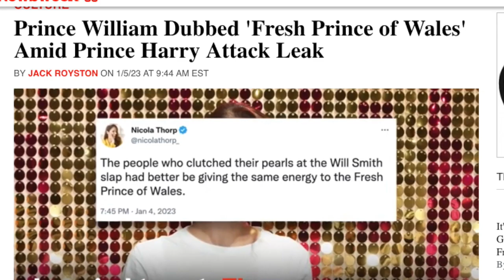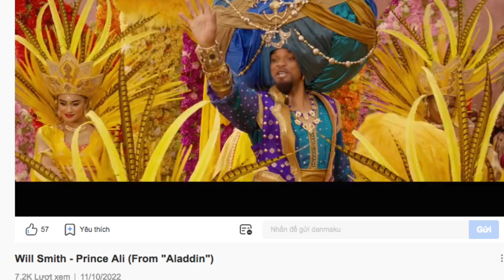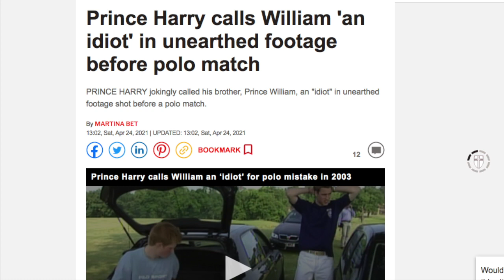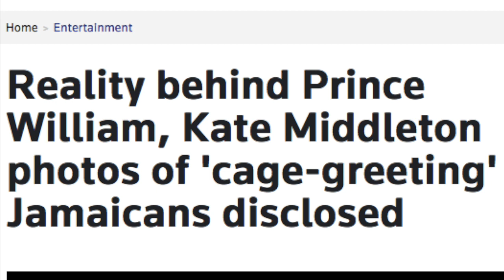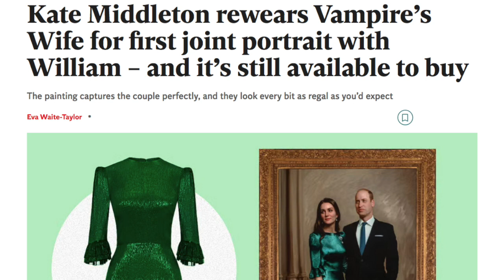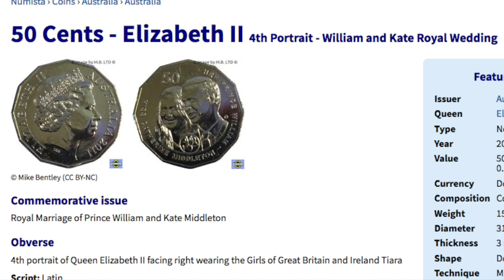ANOTHER MIND BLOWING VIDEO! Prince William plays UK MP Matt Hancock and many other characters!